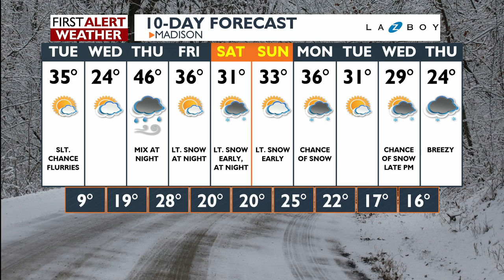Tuesday Morning Sprint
News 3 Now shares all of the today's top headlines before you head out for your day.